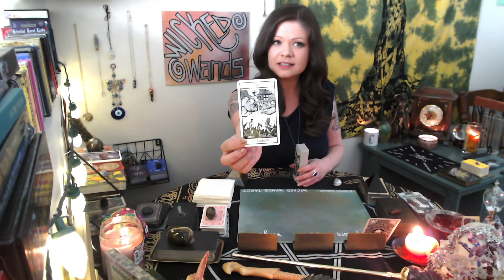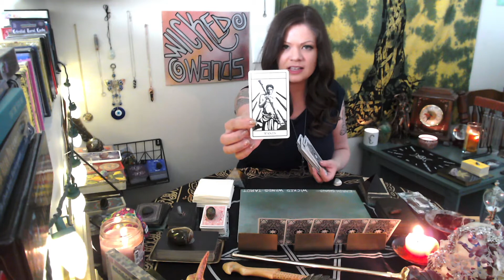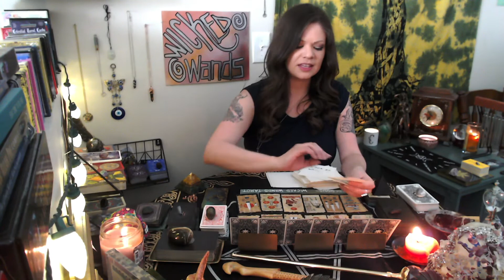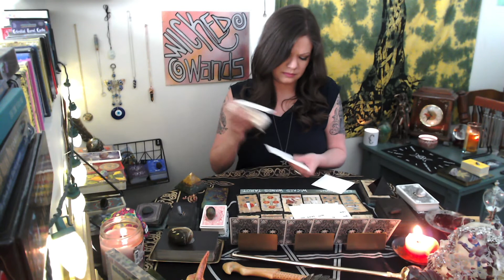VIRGO - Are They Cheating?: They're Using You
Someone is plotting.